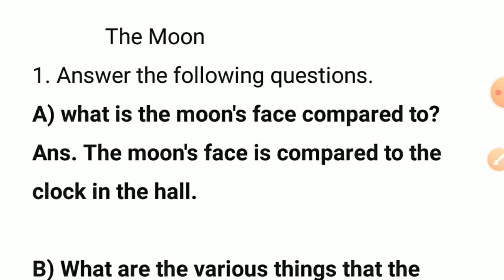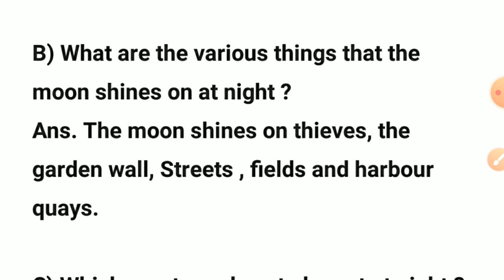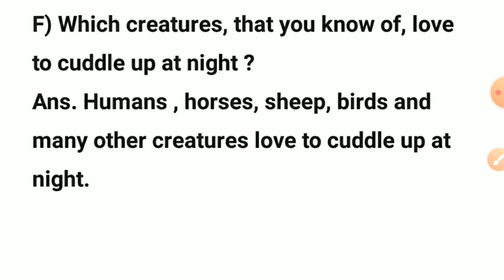The Moon ( Poem) | Questions and Answers